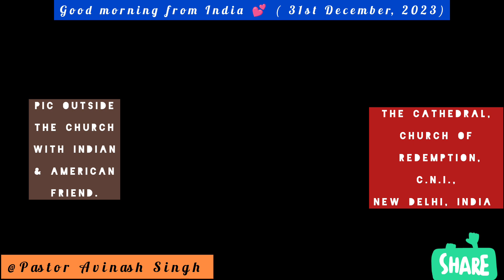THE CATHEDRAL CHURCH OF REDEMPTION (C.N.I) -31ST DEC., 2023 SUNDAY @ Pastor Avinash Singh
PLEASE SEE OTHER RELATED VIDEOS CLICK LINK MENTIONED BELOW 👇:

1)